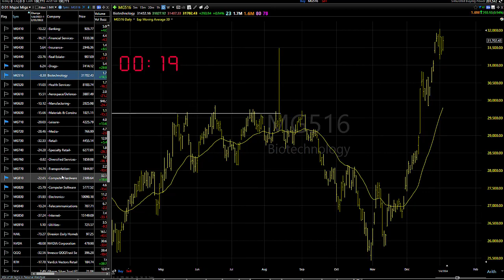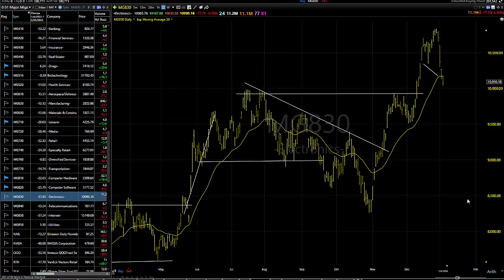01/05/24 Dave Landry's Market In A Minute-Let's Get Long! (on entries)